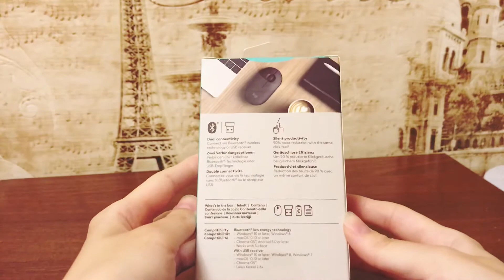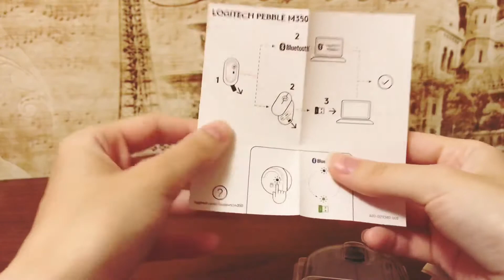Беспроводная мышь: Logitech Pebble M350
Bluetooth:
-Windows 10, 8
-macOS 10.10
-Chrome OS, Android 5.0
-Works with Surface

USB:
-Windows 10, 8, 7
-macOS 10.10
-Chrome OS